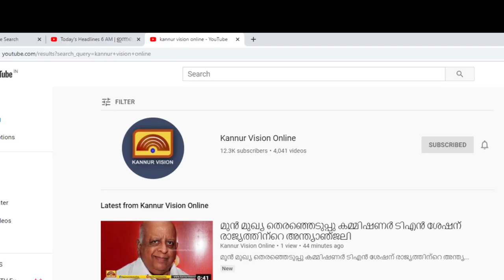പോലീസുകാരനെ ഇടിച്ച് കടന്നുകളഞ്ഞ സ്‌കൂട്ടര്‍ യാത്രക്കാരനെ അറസ്റ്റ് ചെയ്തു.